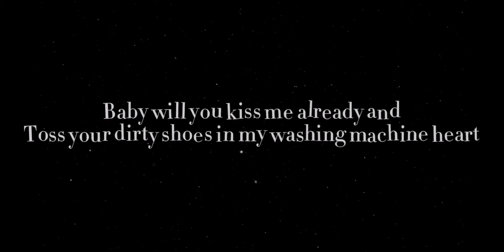washing machine heart - mitski sped up